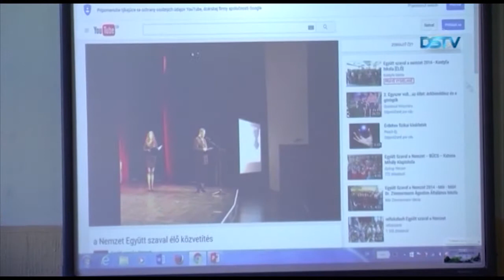Méltó módon ünnepelték a magyar kultúrát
Január 22-én a magyar kultúra napját Dunaszerdahelyen is megünnepelték. Délelőtt a Kodály Zoltán Alapiskola csatlakozott az Együtt szaval a nemzet kezdeményezéshez. Este a Pázmaneum Polgári Társulás és a városi művelődési központ szervezett ünnepi rendezvényt, amely a magyar kultúra gazdagságáról tett tanúbizonyságot.